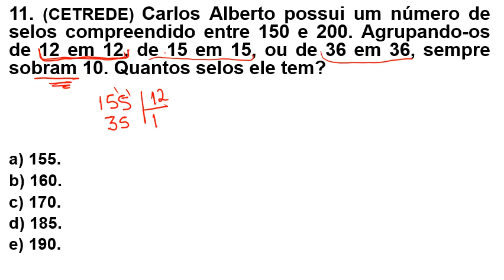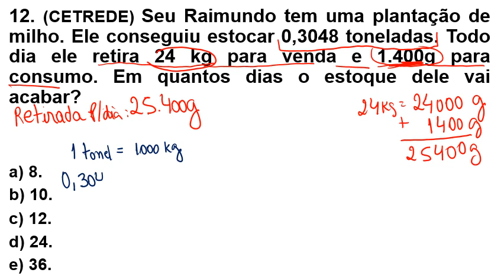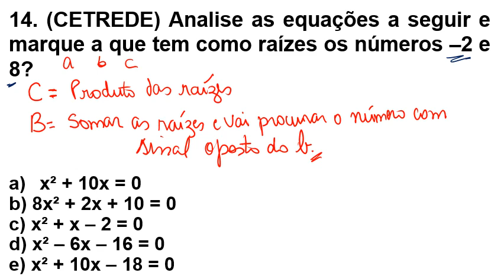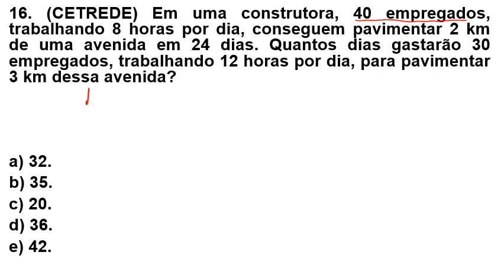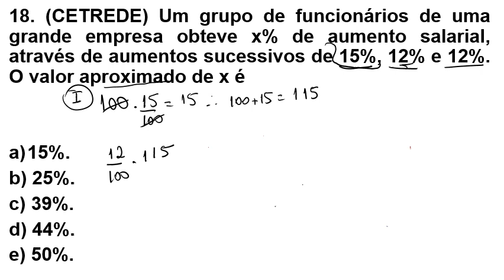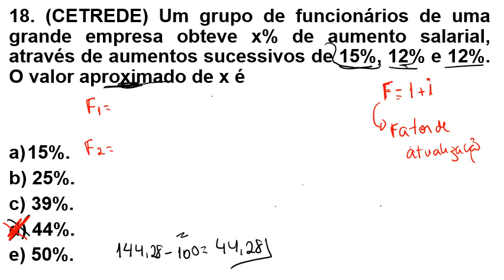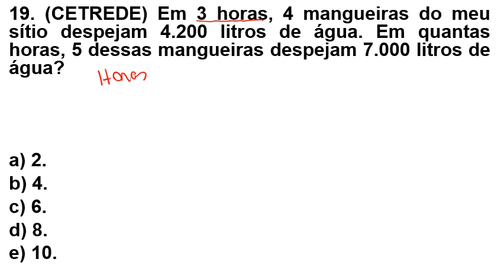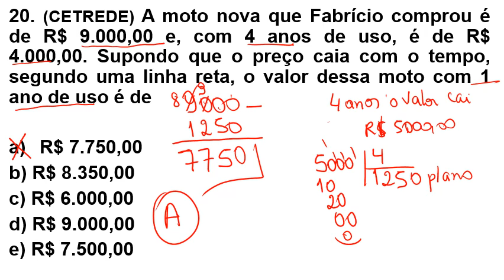MATEMÁTICA BÁSICA PARA SUA APROVAÇÃO. BANCA CETREDE (UFC). AULÃO 3 VÉSPERA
Pensando na sua aprovação, estamos liberando essas questões de matemática básica para você estudar conosco. OBRIGADO!

SE VOCÊ PUDER AJUDAR  NOSSO CANAL PARA MELHORARMOS MAIS OS EQUIPAMENTOS, FAÇA UM PIX DE QUALQUER VALOR.

DEUS LHE PAGUE!